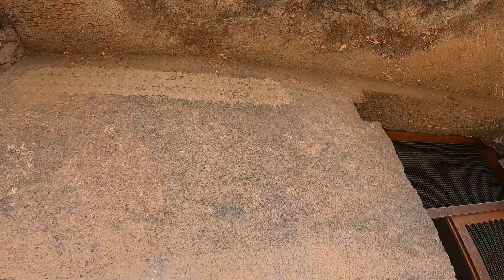कपिचित बुद्ध लेणी जुन्नर | भाग २ | Lenyadri Caves | Junnar | Pune Tourism | RJ Dipak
नमोबुध्दाय, नमस्कार, आपण पुणे जिल्ह्यातील जुन्नर तालुक्यातील जुन्नर शहराजवळ येणारी लेण्याद्री लेणी पाहतो आहोत या लेणीचे मूळ नाव कपिचित लेणी असून हा लेणी दर्शनाचा भाग २ आहे ज्यात आपण या लेणीत येणारे दुसरे चैत्यगृह पाहुयात तसेच इथे जे विहार आहेत तेही या भागात आपण पाहुयात.. तेंव्हा हा संपूर्ण व्हिडीओ पहा आवडल्यास लाईक कंमेंट शेअर करा नवनवीन व्हीडिओ पाहण्यासाठी या युट्यूब चॅनेल ला सबस्क्राईब करायला विसरू नका...

लेण्याद्री लेणी दर्शनाचा भाग १ पाहण्यासाठी खालील लिंक वर प्रेस करा...